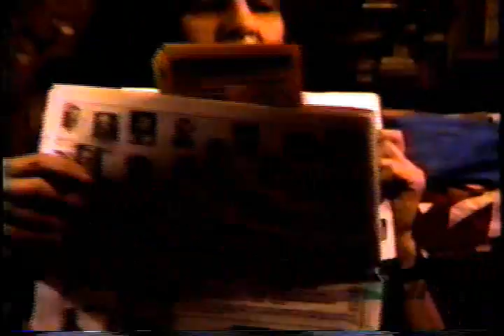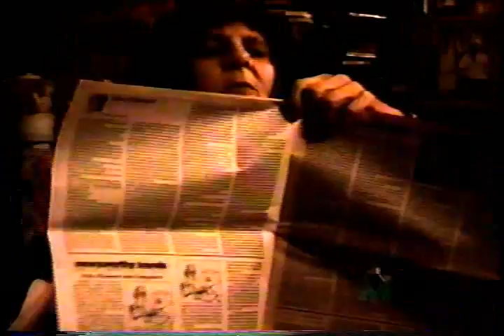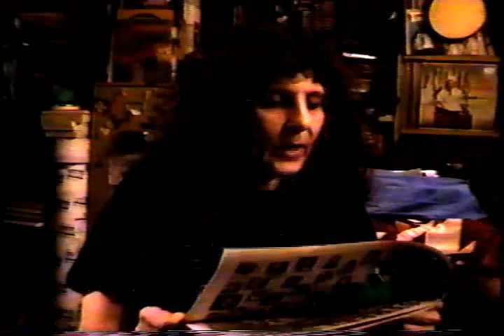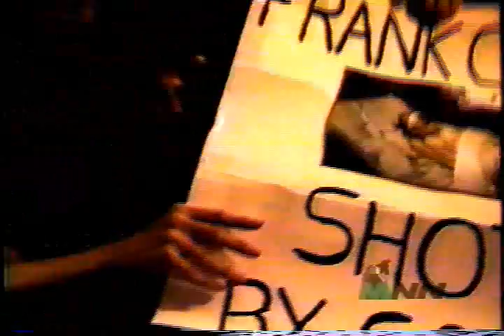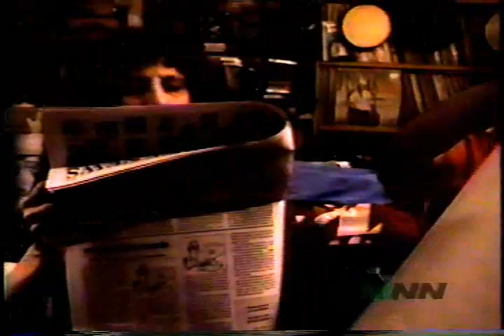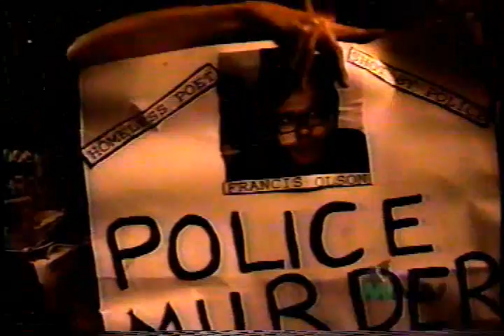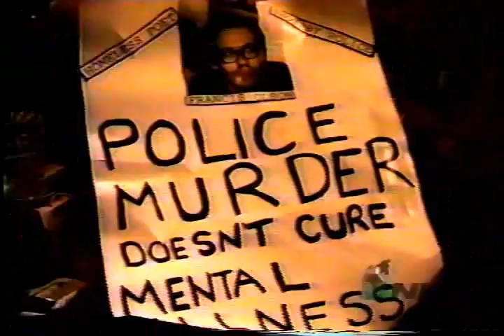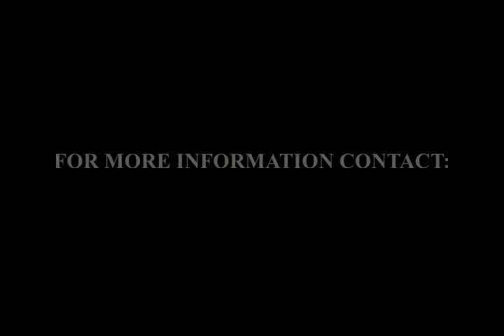Tuli Kupferberg Revolting News A Stolen Life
Revolting News presents Tuli and Thelma on police brutality, the role of the police , lack of adequate care for our psychiatric catastrophes, and the story of the rub-out under suspicious circumstances of one of our comrades. Some of you on this list may have known him.  The state's  eyewitness to an alleged crime was two blocks away from where the crime was to have taken place !
   Included, information about the October 22nd Coalition against police brutality and the Stolen Lives Project, family members and friends of people murdered by the police. There are lots of them, more than you think.
  April 17 is the twentieth memorial of the death of one such unfortunate victim.  The story was written by Thelma and reported in the now defunct "Street News," the newspaper of the homeless. Video : Norman Savitt